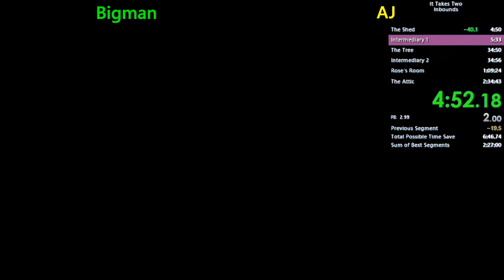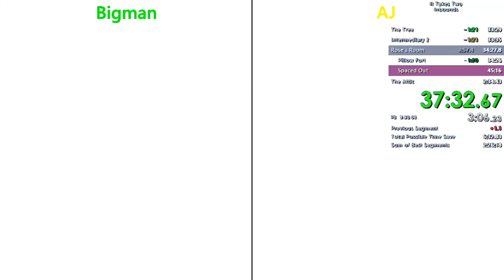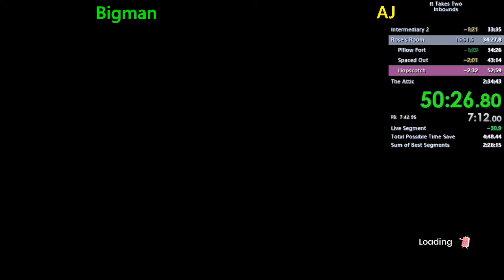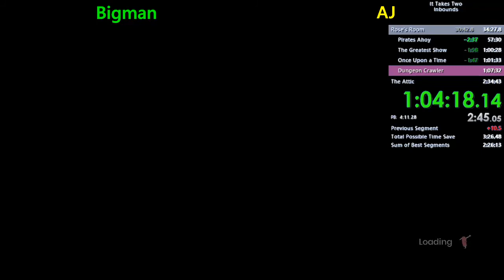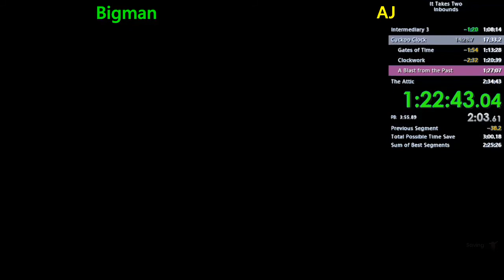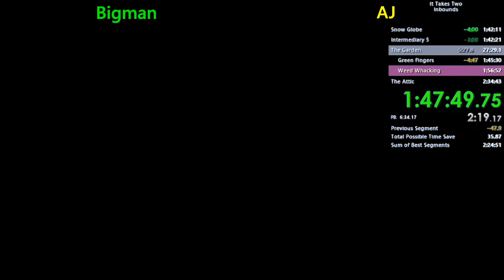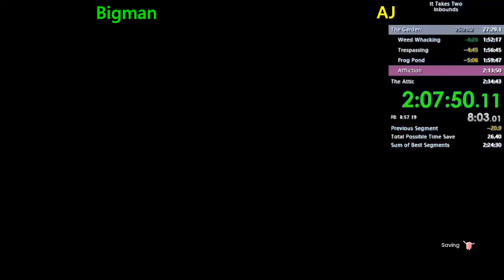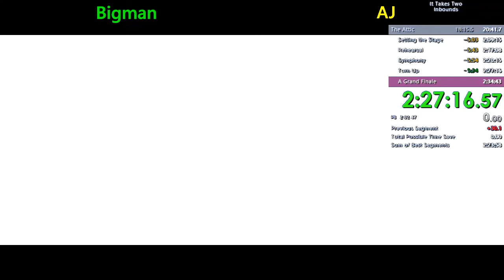It Takes Two Speedrun Full Game Inbounds in 2:28:19 w/AJ [WR]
Lovablebigman & AJ Full Game Inbounds